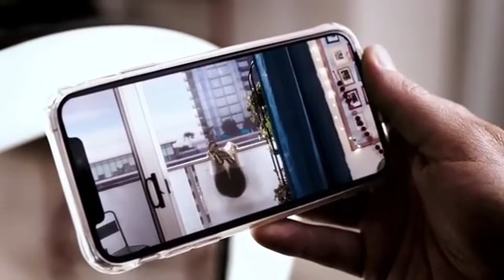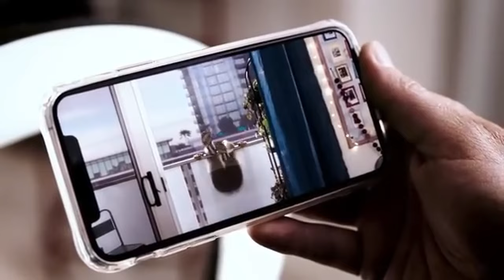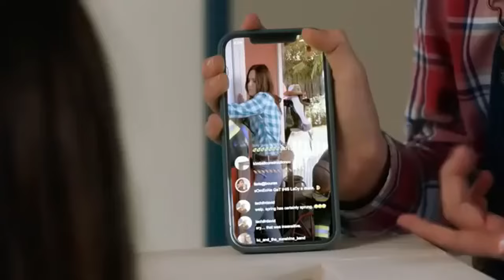Man Frozen into an ice pop; A press on his chest would shatter him.